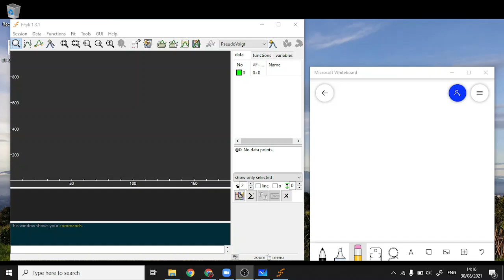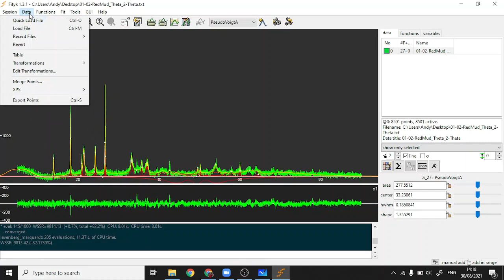Freeware Fityk - Trim background XRD/ Raman data